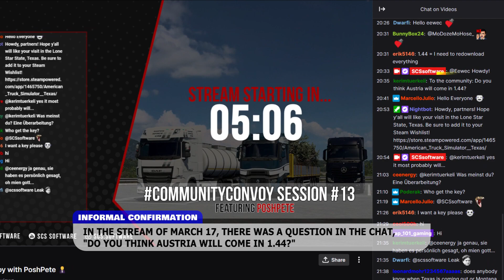Austria Rework Coming in ETS2 Update 1.44... - SCS Confirmed Informally | Euro Truck Simulator 2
SCS has informally confirmed that Austria Rework will come in Update 1.44, the next version for Euro Truck Simulator 2 (ETS2).

Austria is a part of base game, so no DLCs are required to receive this free update.

Huge Thanks To My Patrons and Members:
● Freddy Pucher
● OkieNotFromMuskogee

● Patrick Musson, greek gamerz, Samderali, Vytosan, Grant Walker, SACHIYH, Gogetas, PIKKU J, Neutrix, jkl, stanislav orosz, Tor Erik Rambekk, Uros Kramaric
0:00 Informal Confirmation
0:21 Other Reasons
0:46 California Rework: Phase 2
1:03 1.44 Release Info